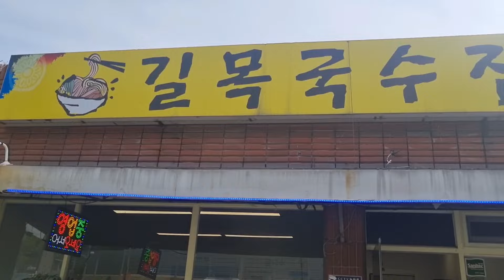황금붕어가 마릿수로 나오는 토종터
충북에 어느 소류지 토종터 하루밤 힐링낚시 붕어낚시 붕어에미치다 월척붕어 토종붕어 [밴드 초대]
대물사냥(토붕)